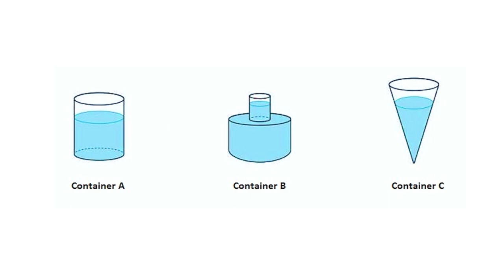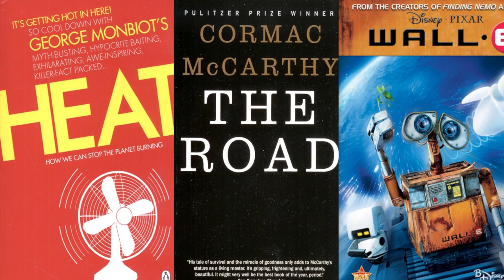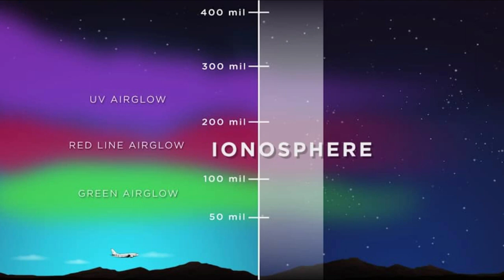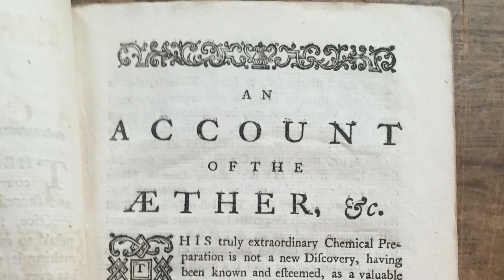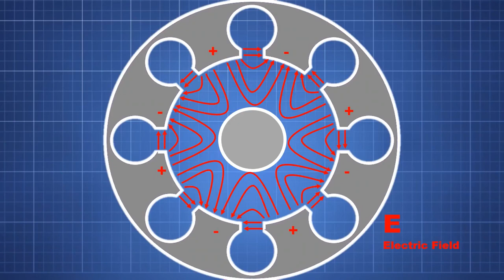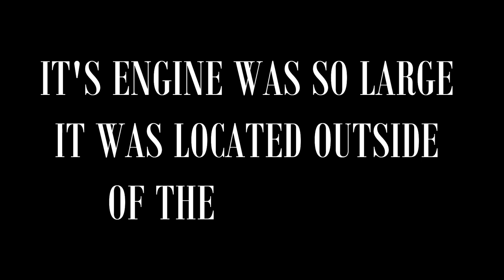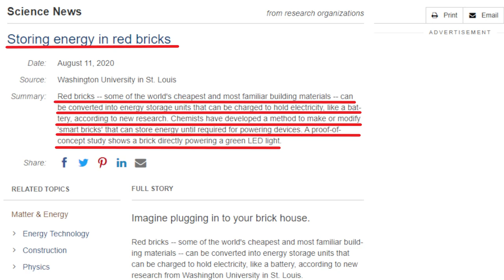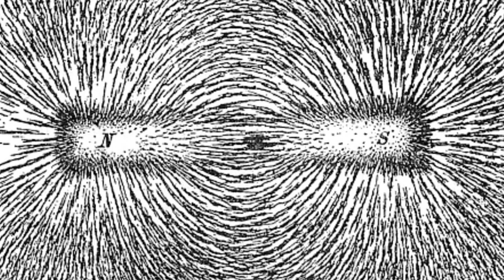Ewaranon - 2 - LHFE 1 - 04 - Back To The Future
Ewaranon - 2 - The Lost History Of Flat Earth
Part 4 of 7.